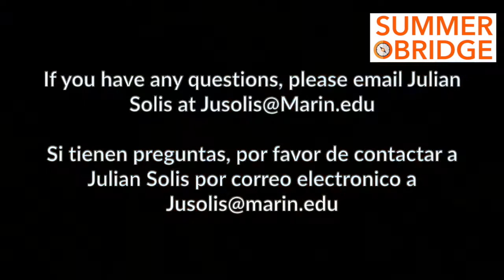College of Marin Summer Bridge for ESL (English as a Second Language)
College of Marin’s new online Summer Bridge ESL program in collaboration with 10,000 Degrees supports English language learners who are first-time college students. Summer Bridge ESL provides intensive English review and college preparation skills, increasing students’ confidence in college skills and study habits, connecting students to campus resources, and facilitating a positive learning community.

College of Marin Summer Bridge for ESL was launched in Summer 2020 after College of Marin and 10,000 Degrees saw a need for ESL students to get extra support during their transition from high school to community college. The program was inspired by College of Marin's Summer Bridge, which is a three-week program in collaboration with 10,000 Degrees that is designed to help graduating seniors successfully transition into college. In addition to providing math and English support, Summer Bridge's goals include preparing more students for full-time matriculation through completion of priority enrollment steps, increasing students’ confidence in college ability and study habits, connecting students to campus resources, and facilitating a positive learning community. Every year, roughly 100-150 students participate in Summer Bridge.

College of Marin is a community college located in Kentfield, CA. 10,000 Degrees is California's leading college success nonprofit supporting students to and through college.